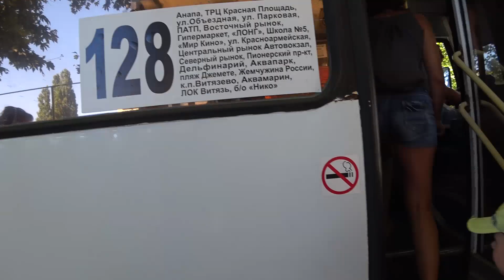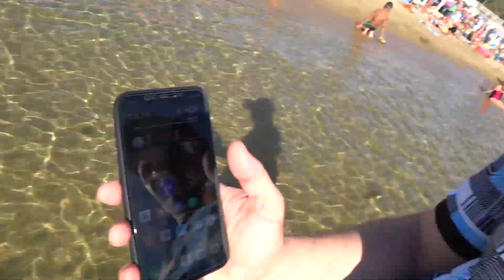АНАПА. Где Лучший ПЛЯЖ..?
Поиски лучшего пляжа в Анапе продолжаются..!
Переезд в Анапу от А до Я…